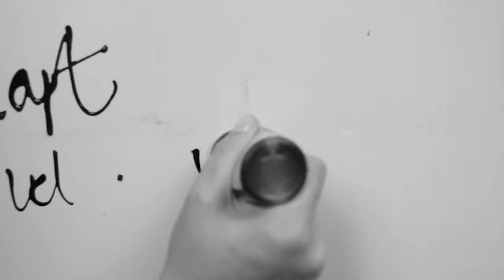Jimmy Needham "Clear The Stage" Official Lyric Video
Clear The Stage

Clear the stage and set the sound and lights ablaze

If that's the measure you must take to crush the idols

Jerk the pews & all the decorations, too

Until the congregations few, then have revival

Tell your friends that this is where the party ends

Until you're broken for your sins, you can't be social

Then seek the Lord and wait for what He has in store

And know that great is your reward so just be hopeful

'Cause you can sing all you want to

Yes, you can sing all you want to

You can sing all you want to

And still get it wrong;
worship is more than a song

Take a break from all the plans that you have made

And sit at home alone and wait for God to whisper

Beg Him please to open up His mouth and speak

And pray for real upon your knees until they blister

Shine the light on every corner of your life

Until the pride and lust and lies are in the open

Then read the Word and put to test the things you've heard

Until your heart and soul are stirred and rocked and broken

And still get it wrong; worship is more than a song

We must not worship something that's not even worth it

Clear the stage, make some space for the One who deserves it

Anything I put before my God, is an idol
Anything I want with all my heart, is an idol
Anything can't stop thinking of, is an idol
Anything that I give all my love, is an idol

'Cause I can sing all I want to

Yes, I can sing all I want to
I can sing all I want to

And you can sing all you want to

Yes, you can, you can sing all you want to